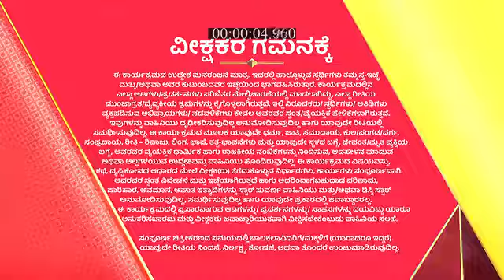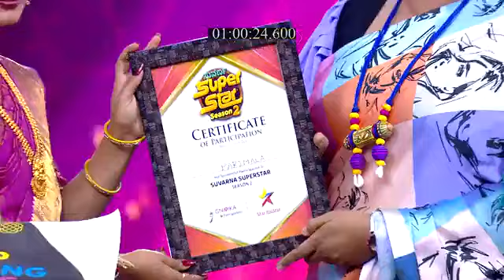Suvarna_Superstar_S2_E327_EPISODE_Reference_only.mp4